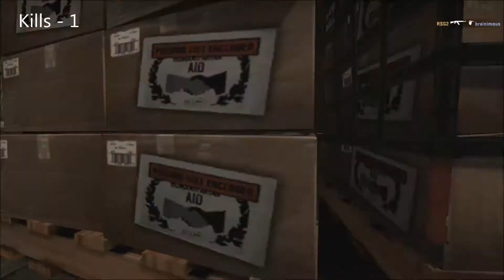CSGO - AWP 4k Mirage | Brax Molotov | Run boost galore!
Yet another edit...

Song
$uicideboy$ - ANTARTICA